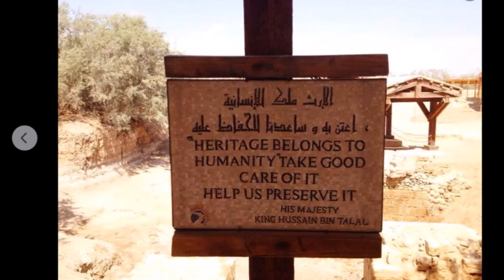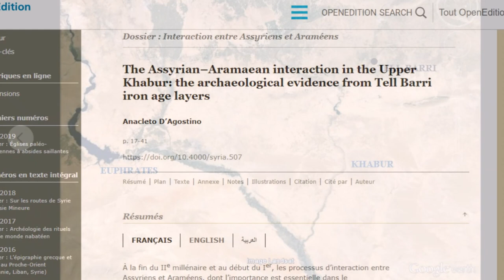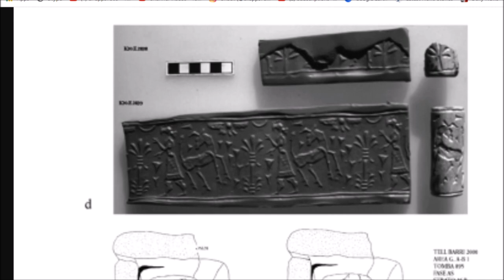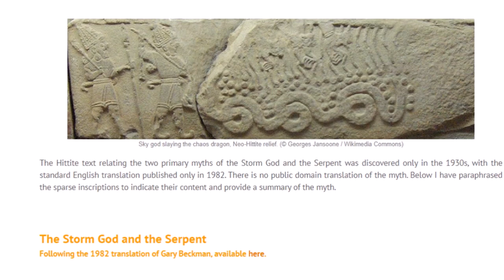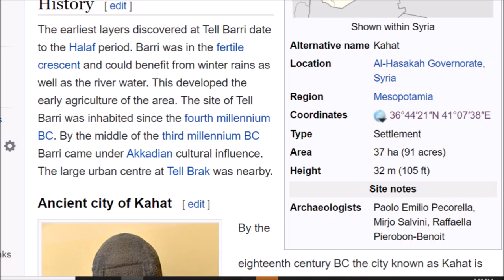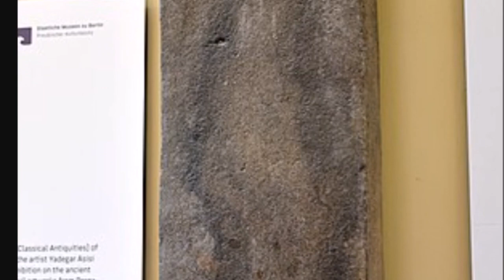Tell Barri ~ Huge Mound of History | Teshub & The Serpent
A video on the ancient site of Tell Barri.  Ancient Kahat.  Many layers of history starting around 6,000 years ago and a temple to the Storm God Teshub who slays the serpent.